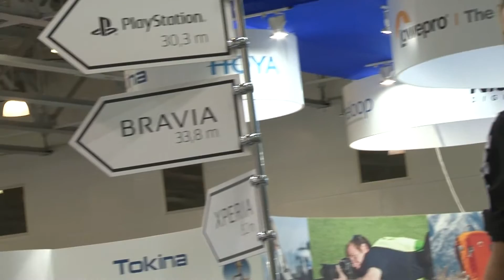Равшан, Джамшут и др. гаста́рба́йтеры. GastArbeiter 2.0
ГАСТА́РБА́ЙТЕР (ГА) [нем. Gastarbeiter Gast гость + Arbeiter рабочий, работник].В ФРГ: рабочий-иммигрант, обычно пользующийся меньшими правами, чем граждане данной страны. ГАский - относящийся к ГАу, ГАам приехавший на заработки в одну из промышленно развитых стран западной Европы. ГА, -а. В немецком языке термин «ГА» изначально имел несколько др. смысл. Он был введён в обиход с целью замены существовавшего до этого термина «Фремдарба́йтер» (нем. Fremdarbeiter), существовавшего с нацистских времён, и обозначавшего работников, привезённых с целью принудительных работ в Германию. Новый термин не нёс негативной окраски старого термина, и обозначал работников, добровольно приехавших для работы в ФРГ по приглашению немецк~ правительства. В сл-рях начала 90-ых слово было зафиксировано с ударением на немецкий манер (гаста́рба́йтер), но очень скоро в разговорной речи ударение сместилось ближе к концу слова (гастарба́йтер). Довольно часто, особенно в малограмотной социальной среде, используются ошибочные варианты «гастрабайтер» и «гастробайтер», реже - «ГА». Поток мигрантов в СНГ не был вызван приглашениями, как в Германии, поэтому слово ГА носит иронический характер. ГАы в СНГ зачастую считают применение к ним этого термина оскорбительным. Термин изобрел Конрад Аденауэр в ФРГ, куда в 1960-х по государственным контрактам приехало значительное кол-во турецкой, греческой, итальянской, испанской, португальской и прочей дешёвой рабсилы для удовлетворения спроса быстро развивающейся немецкой экономики. Изначальный план немецкого правительства был полностью договорным. Неотъемлемой частью этого плана был принцип ротации. Предполагалось, что по истечении определённого срока согласно принципу ротации иностранные рабочие будут покидать ФРГ и их место займут новые желающие. уже в 70-е гг стало очевидно, что принцип ротации себя не оправдывает. Он был отменён под нажимом работодателей ФРГ, к-рые мотивировали его отмену тем, что постоянная ротация рабочей силы неразрывно связана с повышением расходов предприятий на обучение персонала, что в итоге ведет к удорожанию немецких товаров. Как следствие отмены ротационного принципа иностранные наёмные рабочие получили возможность сменить разрешение на временное пребывание на постоянный вид на жительство. Кроме того они получили право перевезти свои семьи в ФРГ. Со временем значительная часть греков, итальянцев и испанцев вернулась домой из-за значительного повышения уровня жизни в этих некогда отсталых странах после их вступления в Евросоюз. Но иммигранты из нек-рых др. стран, в первую очередь из Турции и Югославии, не торопились возвращаться назад, поскольку разрыв в уровне жизни между ФРГ и этими странами со временем только увеличивался.